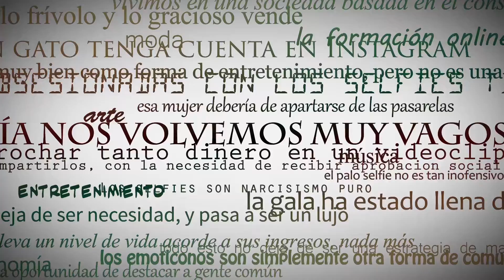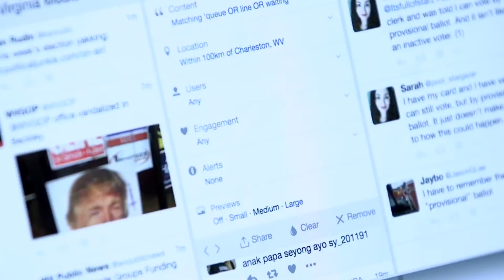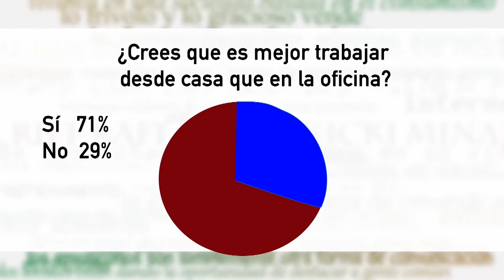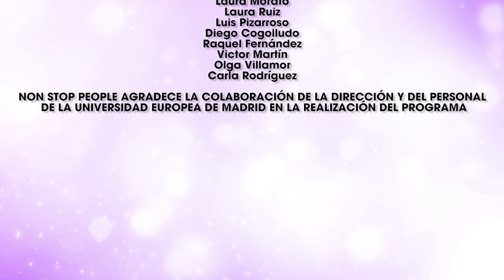El Debate de Non Stop People y la Universidad Europea: Desconexión del trabajo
Programa realizado en la Universidad Europea junto con el canal Non Stop People de Movistar+. Realizado por alumnos de la Universidad Europea de Madrid en febrero de 2017.